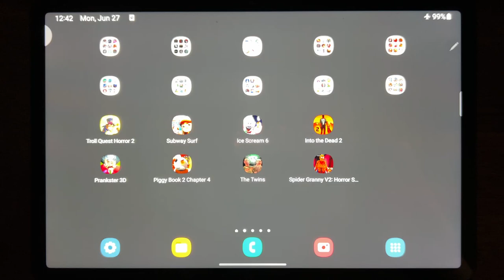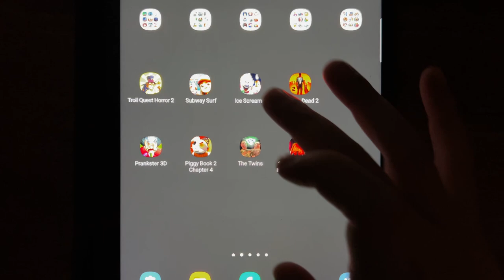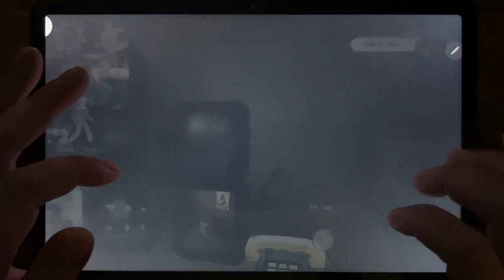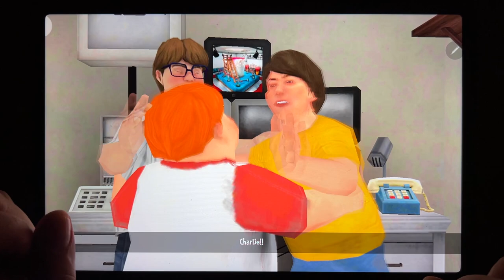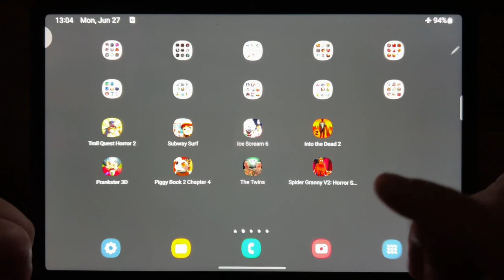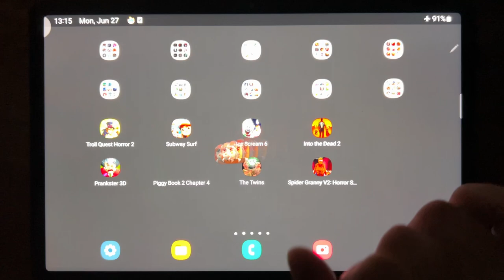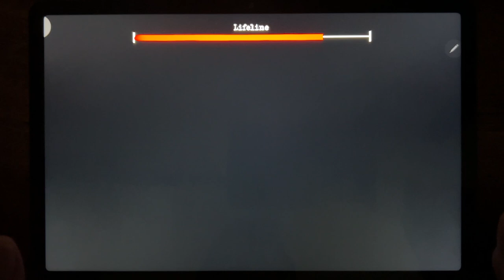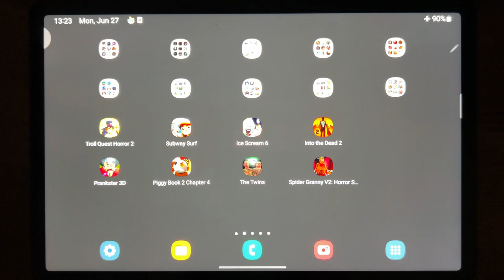Troll Quest Horror 2, Subway Surf, Ice Scream 6, Into the Dead 2, Prankster 3D, Piggy Book 2...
Troll Quest Horror 2, Subway Surf, Ice Scream 6, Into the Dead 2, Prankster 3D, Piggy Book 2 Chapter 4, The Twins, Spider Granny V2: Horror Scary Game